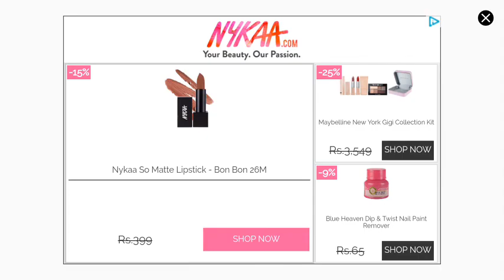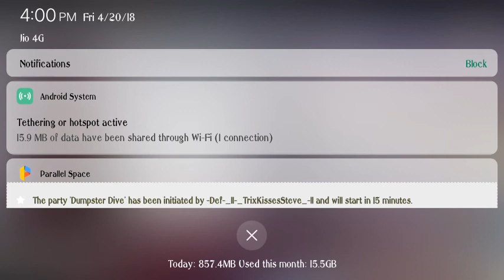Kim Kardashian Hollywood| V.I.P weekend event| walk-through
I did not like the hair from boxes..but i loved the eyes n dress plus the rose petals!
Love xoxo